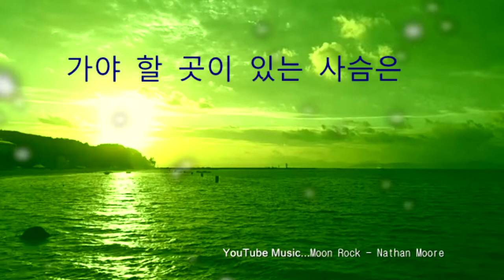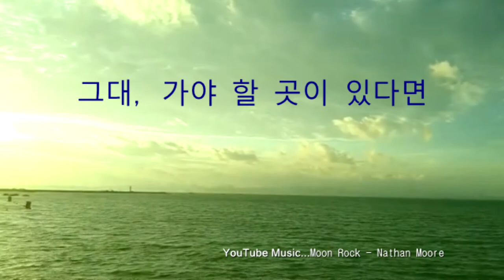✨ 지인의 "자작시" 지인의 자작글 풍경영상 편집 했습니다.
제목 가라
  작자 김ㅇㅇ

비가 와도
가야 할 곳이 있는 새는
하늘을 날고

눈이 쌓여도
가야 할 곳이 있는 사슴은
산을 오른다

길이 멀어도
가야 할 곳이 있는 달팽이는
걸음을 멈추지 않고

길이 막혀도
가야 할 곳이 있는 연어는
물살을 거슬러 오른다

인생이란 작은 배
그대, 가야 할 곳이 있다면
태풍 불어도 거친 바다로 나아가라